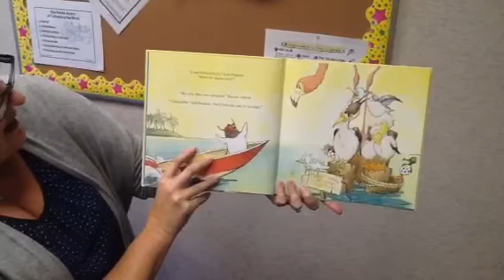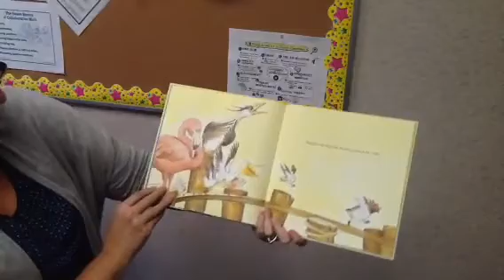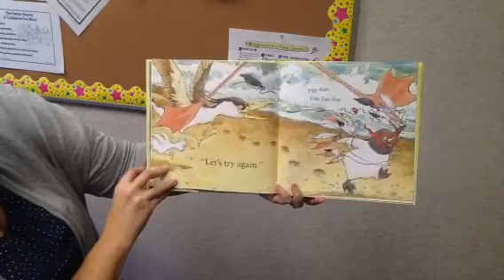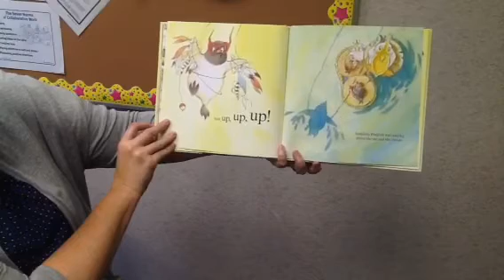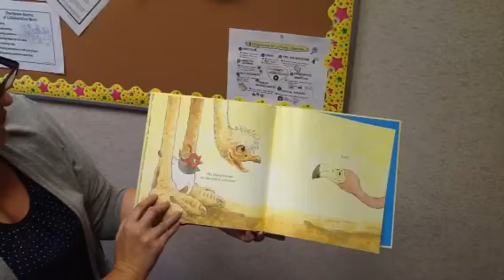I Love to Read 2016